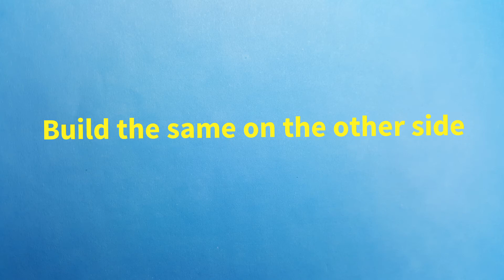Lego Brawl Stars Beetle Meg's mech Tutorial